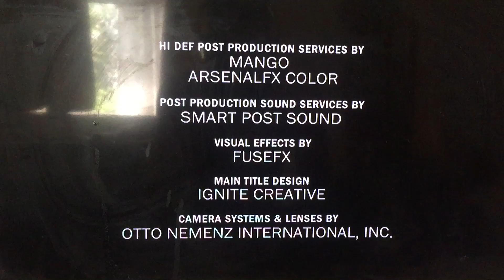Josephson Entertainment/Far Field Productions/20th Century Fox Television (2014) #3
From Bones 🦴